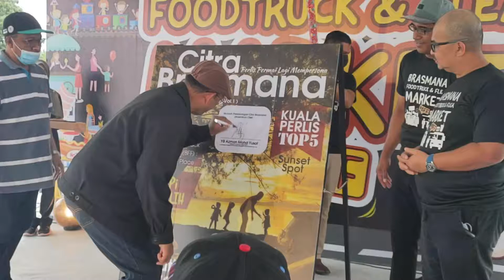Perlis Sasar Lima Juta Pelancong Domestik Tahun Depan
Kerajaan negeri Perlis menyasarkan empat hingga lima juta pelancong domestik singgah bercuti singkat di negeri itu tahun depan berikutan pandemik COVID-19 dan penutupan sempadan negara.

Setiausaha Kerajaan Negeri Perlis Azman Mohd Yusof berkata keyakinan itu berdasarkan beberapa inisiatif yang dilaksanakan bersama-sama kerajaan negeri Kedah dan Pulau Pinang, agensi kerajaan serta swasta.